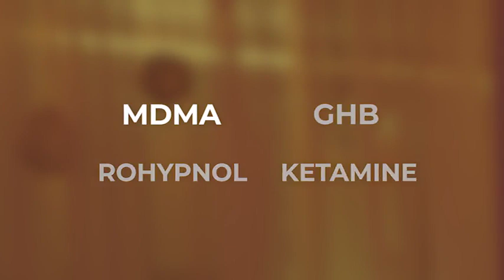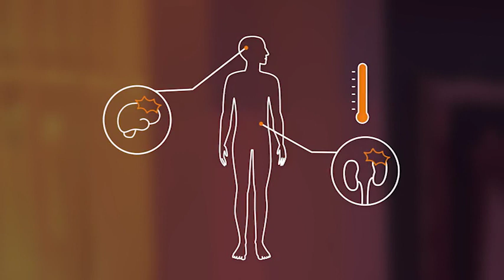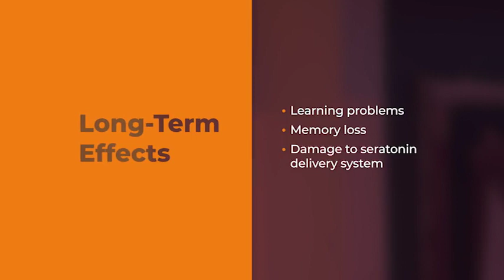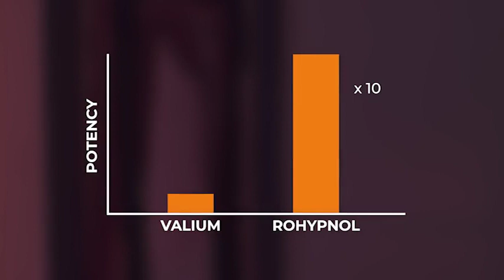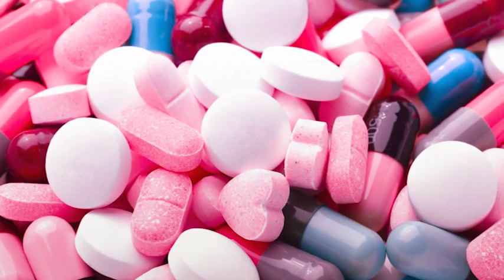Club Drugs What You Need To Know Seg 1